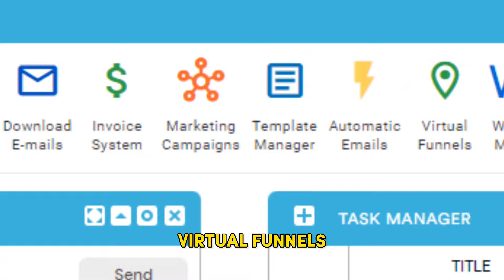Manage your web design or SEO clients easily with this all-in-one Website Domain Manager with CRM!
Are you a web designer or SEO service provider looking for a tool to manage your clients' website and domain information conveniently? Here's an all-in-one solution for you.

Managing website and domain data can be a nightmare. Luckily, we have the perfect solution for businesses like yours.

Introducing Web Domain Manager—an efficient tool to manage the data of all your websites and domains.

Moreover, our Website Domain Manager seamlessly integrates into our comprehensive CRM framework, complete with Marketing Campaigns, Virtual Funnels, Workflow Manager, Invoicing, SMS System, Dialing, and more.